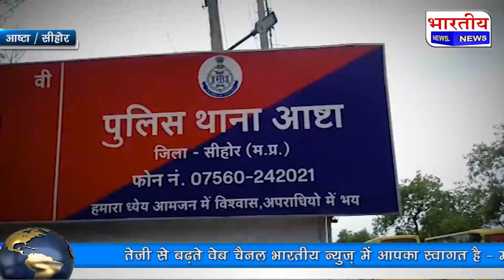MP : पति ने अपनी पत्नी की गला दबाकर की हत्या..! @BhartiyaNews Aashta Sehore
Sihore / Madhya Pradesh

ग्राम बेदा खेड़ी में एक सनसनी खेज़ वारदात सामने आई है...जिसमें एक पति ने अपनी पत्नी की गला दबाकर हत्या कर दी..  यें हत्या चरित्र पर शंका के चलते की गई..पुलिस से मिली जानकारी के अनुसार कटिंग की दुकान चलाने वाले अर्जुन सेन ने अपनी पत्नी 35 वर्षीय  सारिका की गला दबाकर हत्या कर दी.. घटना के दौरान मृतिका के बच्चे स्कूल पढ़ने गए थे..हत्या की खबर  गाँव  में आग़  की तरह फैली.. सूचना मिलने पर  पुलिस  मौके पर पहुंच गई .. शव का पोस्टमार्टम कर परिजनों को सौंप दिया गया मृतका के पुत्र ने उसका अंतिम संस्कार किया.. मृतका की  शव यात्रा में काफी संख्या में ग्रामीण जन  शामिल हुए